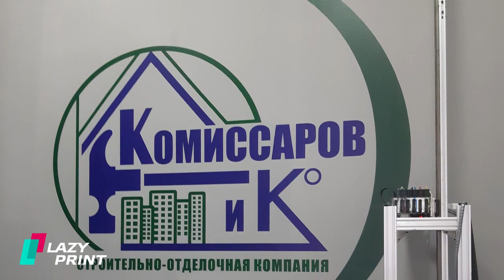Вертикальная печать Lazy Print 🖨